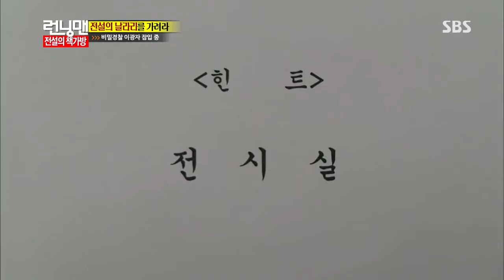런닝맨(전설의 날라리들) 20131013 #23(9)